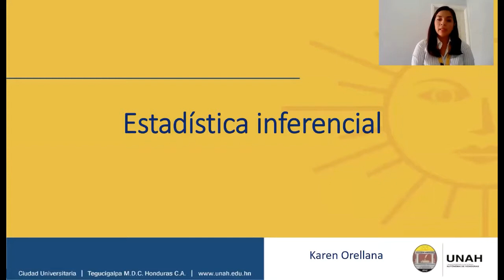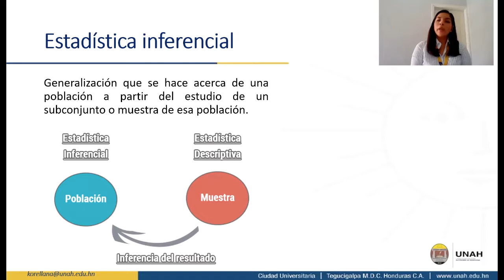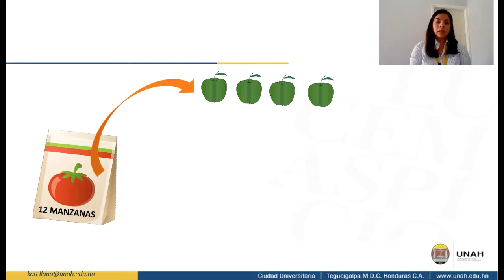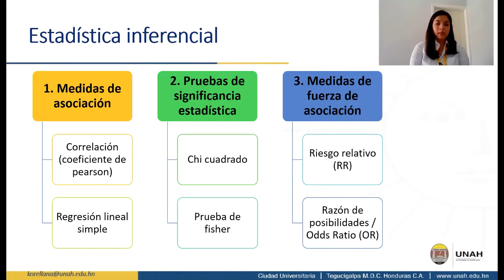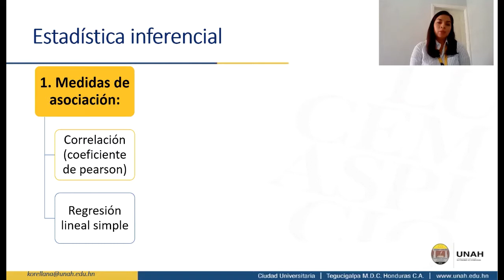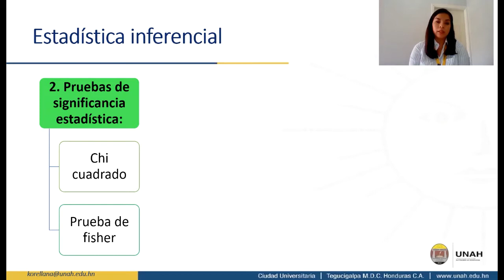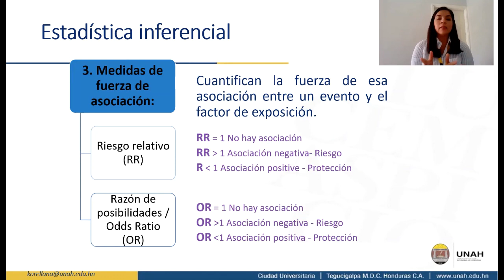Video 2 UNIDAD III Estadística descriptiva e inferencial